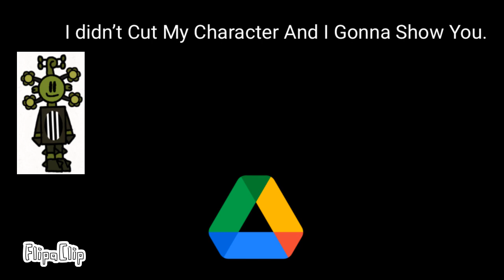I Hate My Google Drive…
Yeah If You See This Video JohnnySkulls